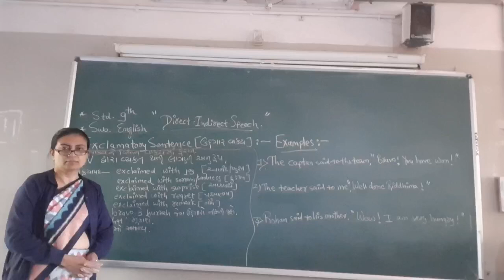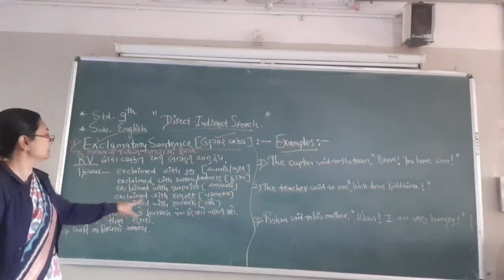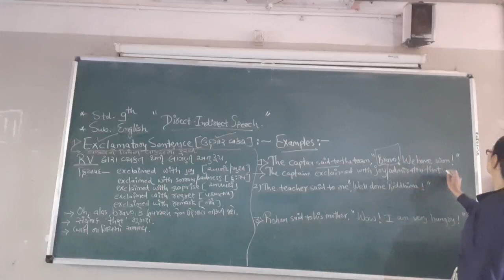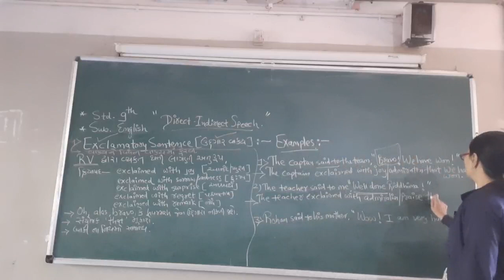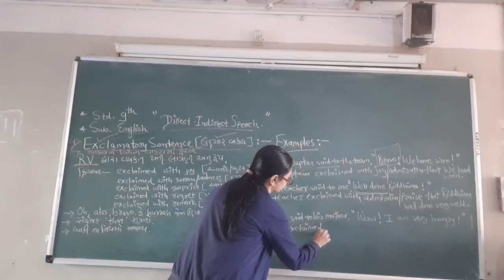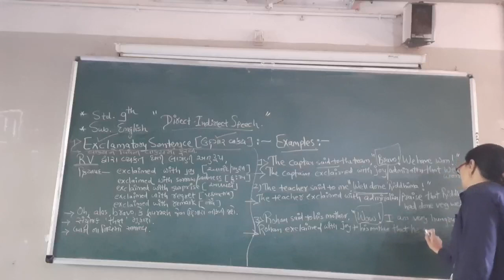9th English Direct-Indirect(7)